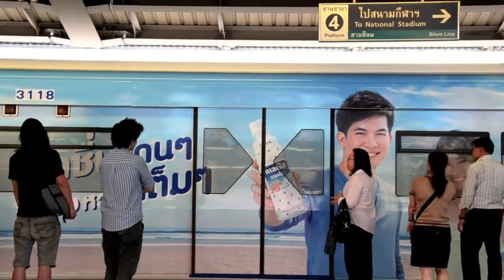Test Nikon D7000